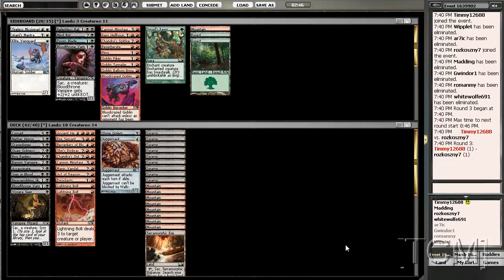[TCM]: Limited - M11 Draft 5 (Part 10 of 11)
Playing Magic the Gathering M11 M11 M11 draft.
This is an 8-4.

mtgo modo m11m11m11